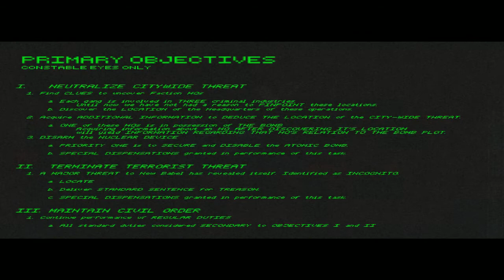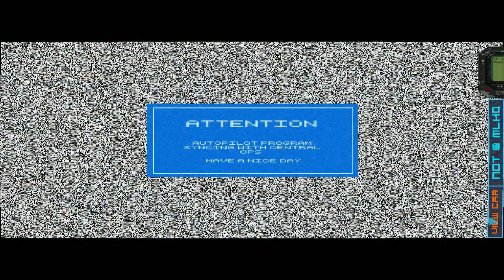miniLAW: Ministry of Law Gameplay | No Commentary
Playing miniLAW Ministry of Law on High Quality.
It is a pretty chill game and it is giving you a a great vibe. It is a game for those who enjoy retro games, they might enjoy this one as well.

Roam the dystopian future city of New Babel, Mankind's Last Hope, in search of crimes in progress. Use lethal weapons, non-lethal force, and diplomacy to take down bad guys.